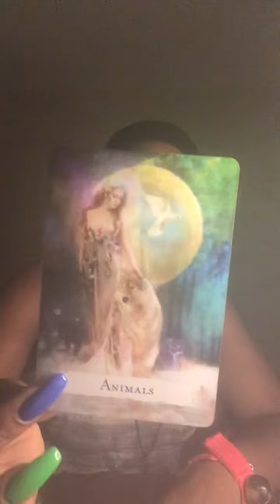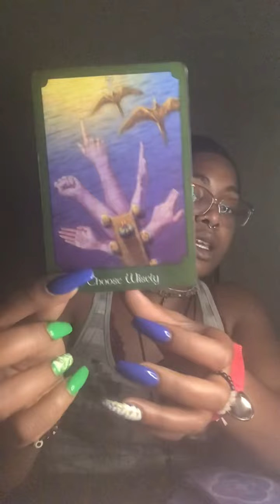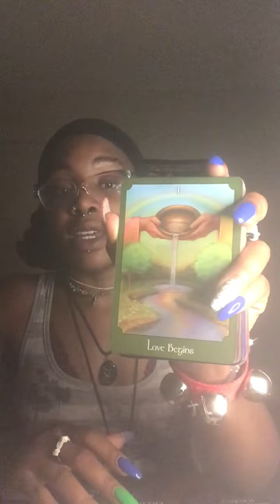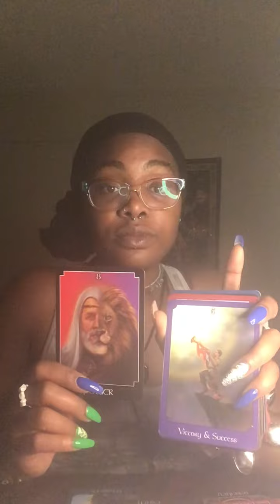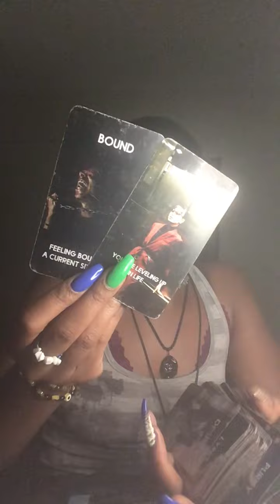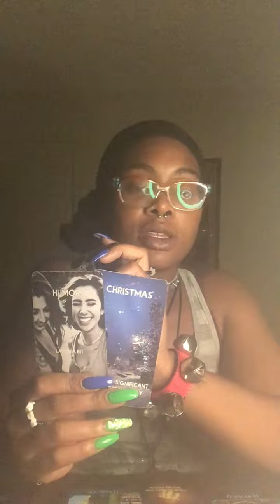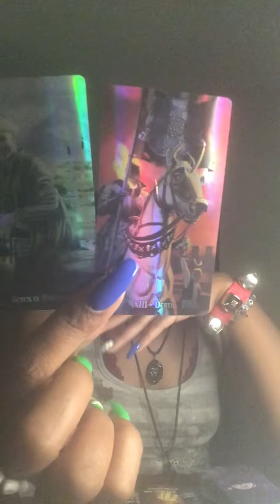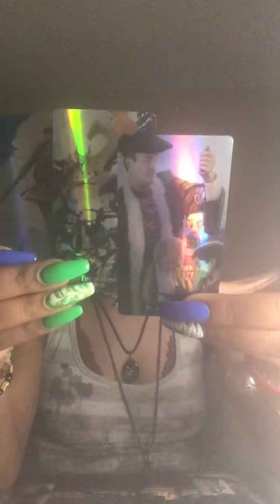Destined for success, prosperity, and abundance ✨ You are breaking major generational curses!! 🥰